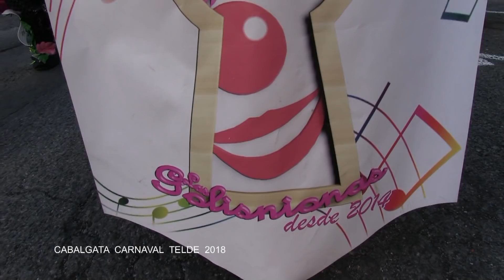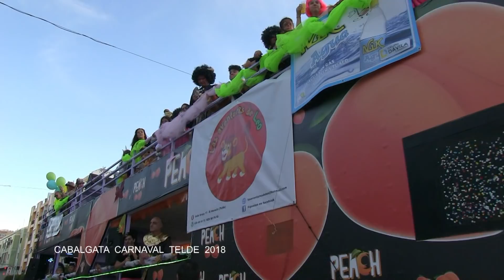Cabalgata Carnaval de Telde 03 03 2018